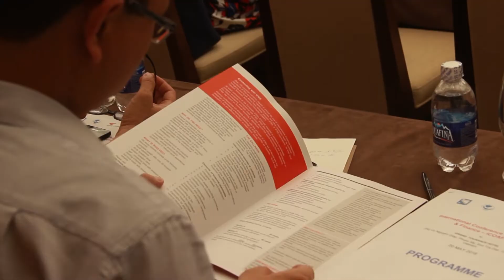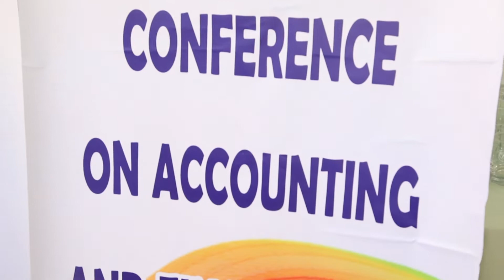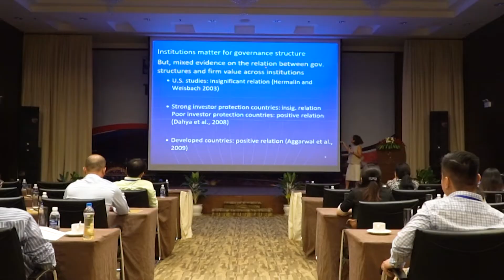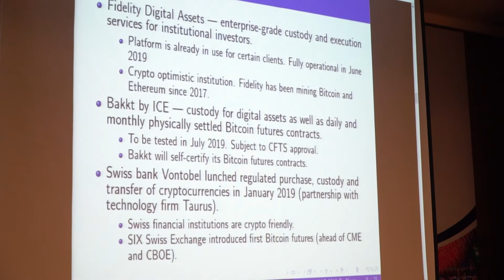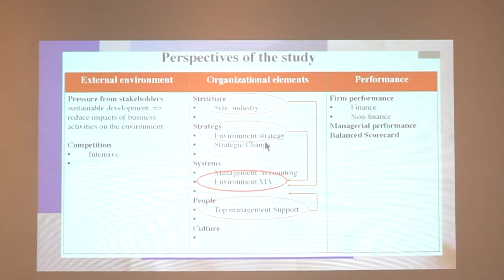Nhìn lại các kỳ hội thảo Quốc tế về Kế toán và Tài chính ICOAF